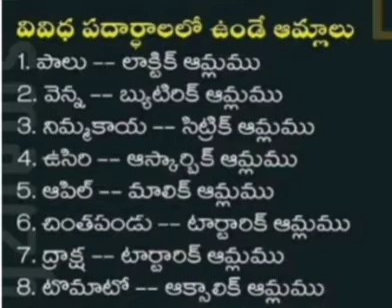youtubeshorts telugu వివిధపదార్ధాలలోఉండే ఆమ్లాలుgeneralknowledge short viral yt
వివిధపదార్థాలలో ఉండే ఆమ్లాలు||short||